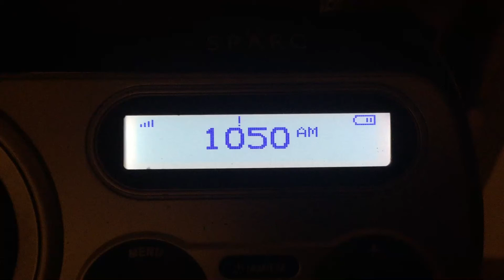KTCT 1050 AM Station ID